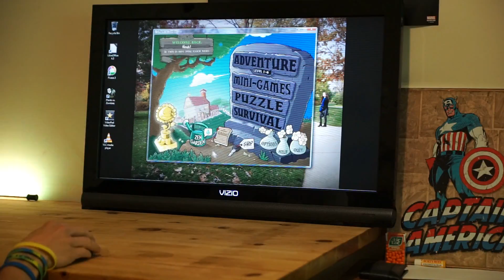CRAZY KID GOT TO MY PC!!!!!!!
Yeah.